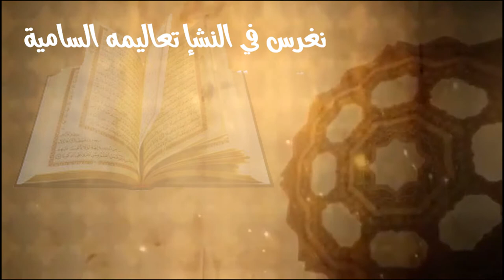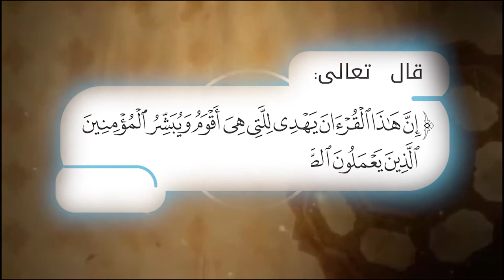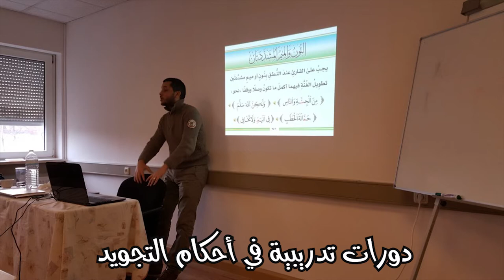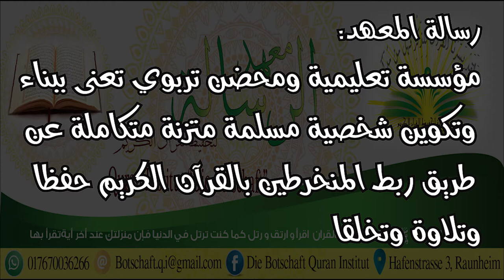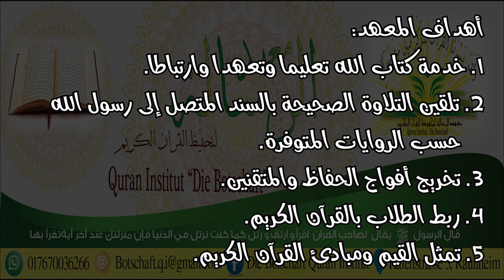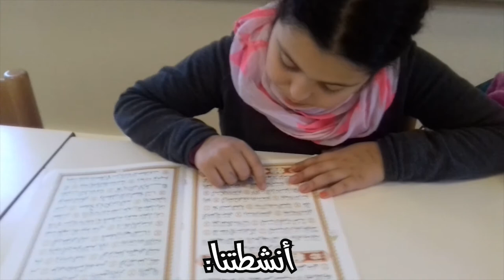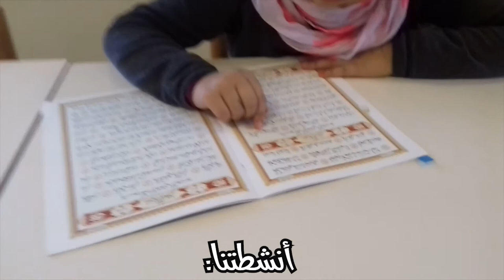Raunheim Video 1